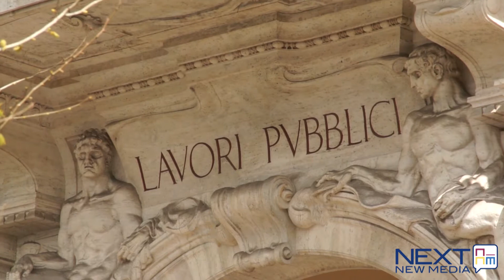Dismissioni, De Magistris: incassati 100 milioni, non venderemo i gioielli